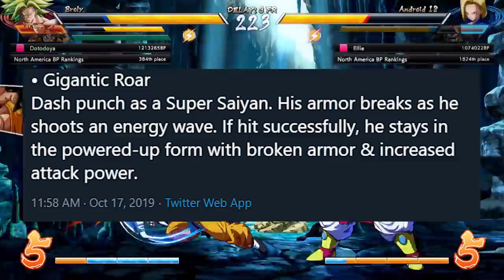THEY ACTUALLY DID IT!! | DBS Broly V-Jump Leak Discussion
THEY DID IT! New V-jump leaks for dragonball fighterz this time covering the last dlc chracter for the second fighterz pass, DBS Broly! In this video we will discuss the new broly leaks and how they imply he has an install like level 3 super as well as a general idea on how the character will play!

Dragonball fighterz dlc leaks and discussion!